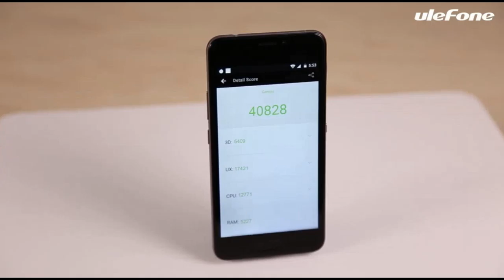Ulefone Gemini gadget x